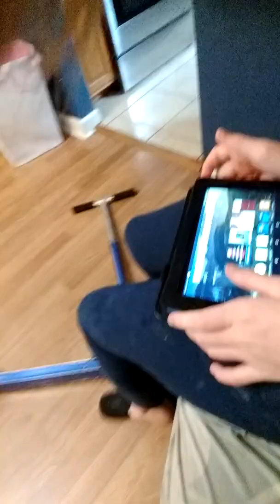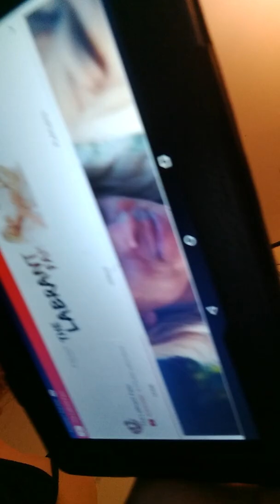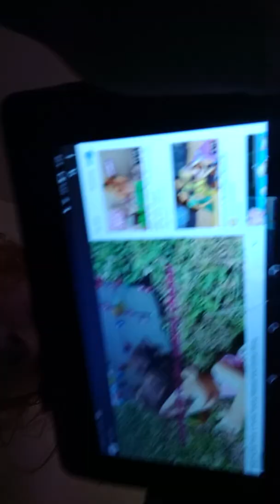Telling you our favorite YouTubers